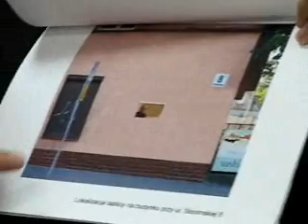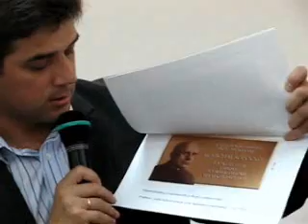Przygotowania do beatyfikacji ks. Michała Sopoćki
W Białymstoku kończą się przygotowania do beatyfikacji ks. Michała Sopoćki